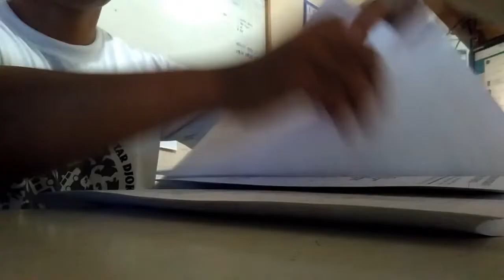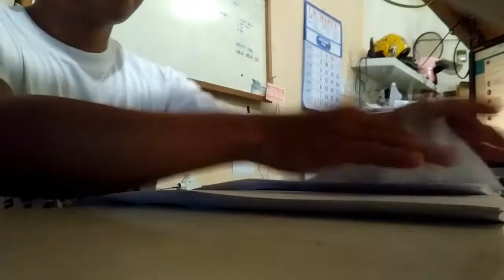Cara Membagi Kertas yang Urutannya Tertumpuk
ngeset kertas ini digunakan untuk lembaran-lembaran dalam satu tumbuk, isinya sama... disini ada 2 halaman... di set agar jadi suatu urutan,... baru di staples